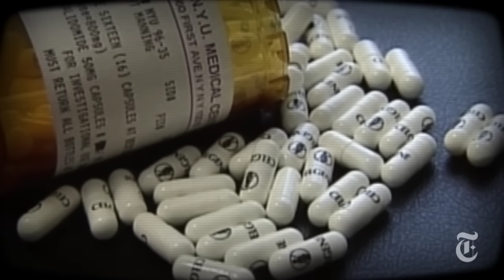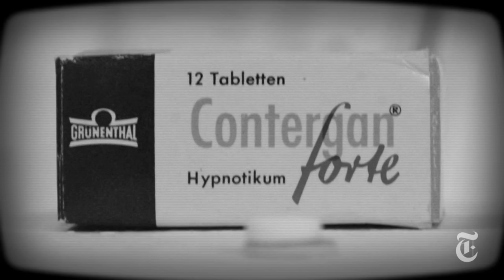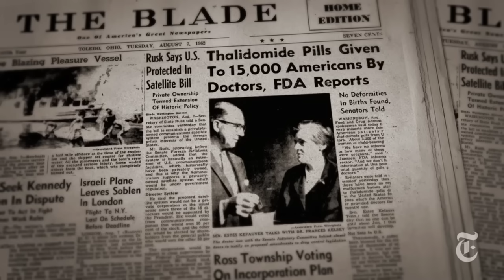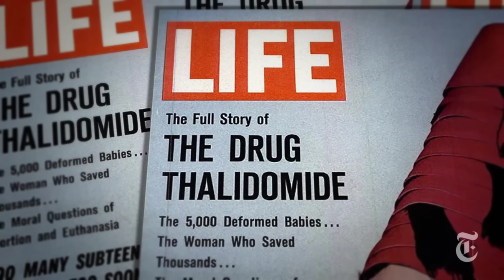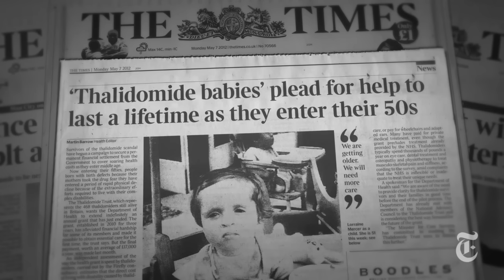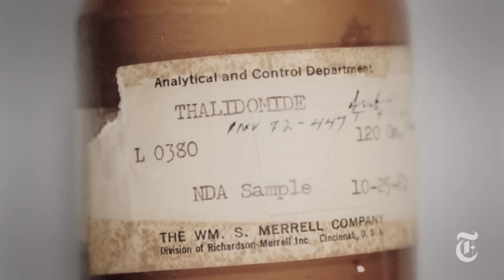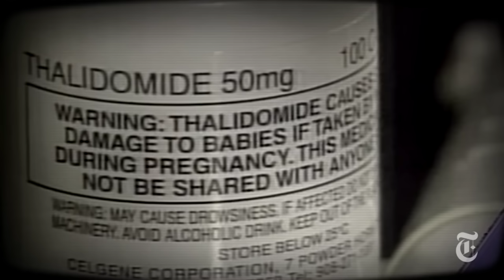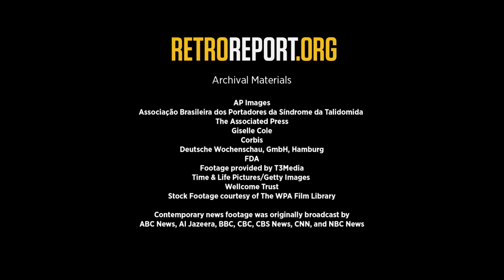The Shadow of the Thalidomide Tragedy | Retro Report | The New York Times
In the 1950s, thalidomide cut a wide swath of destruction across the world, leaving behind thousands of deformed infants, but that was only the beginning of the story.